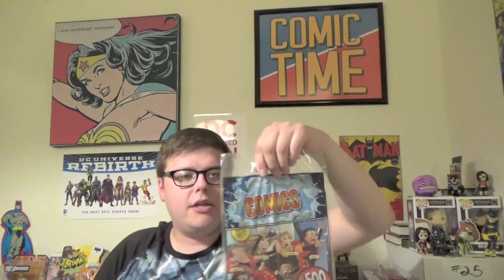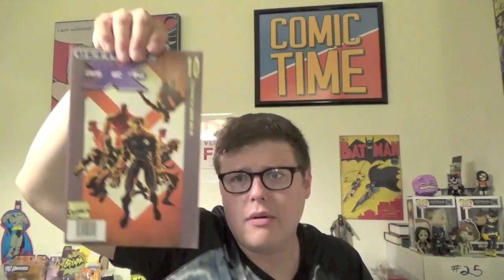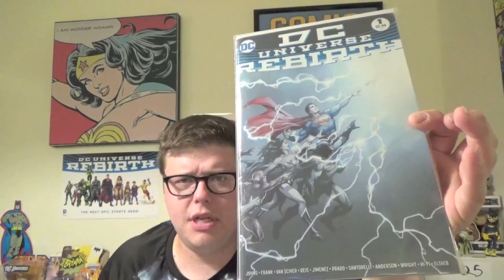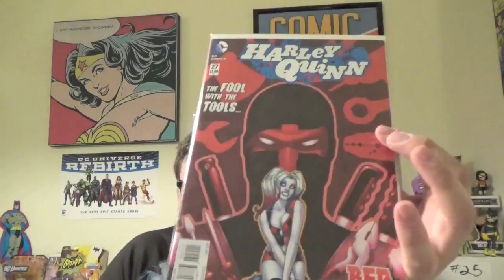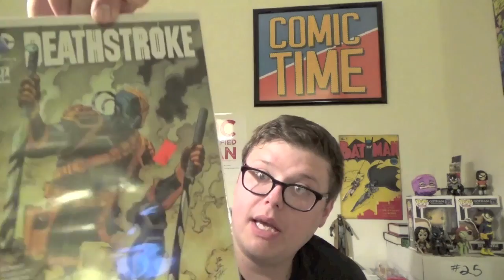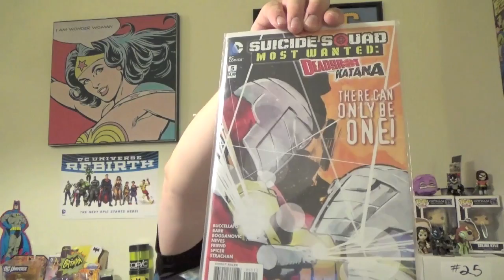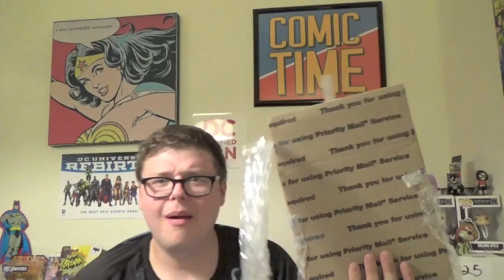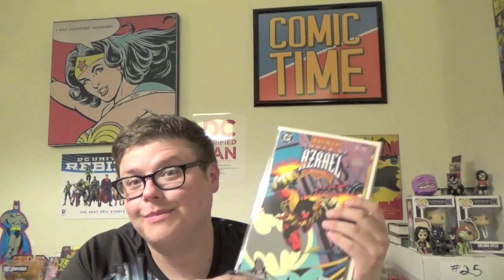COMIC TIME Weekly #25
COMIC TIME with Tommy Sime Weekly 6/13/16